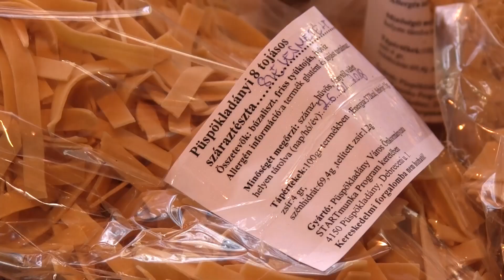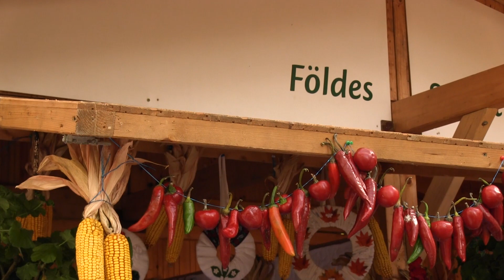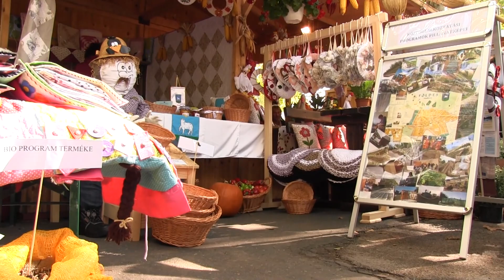Püspökladány idén is képviseltette magát az Országos Közfoglalkoztatási Kiállításon